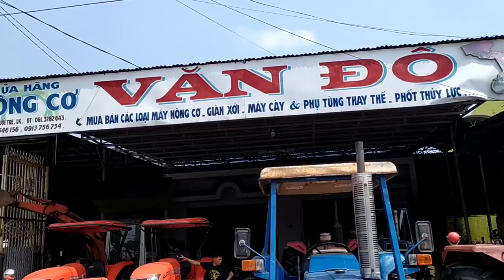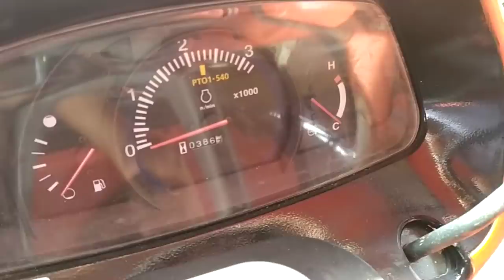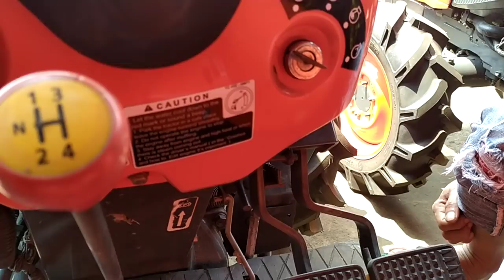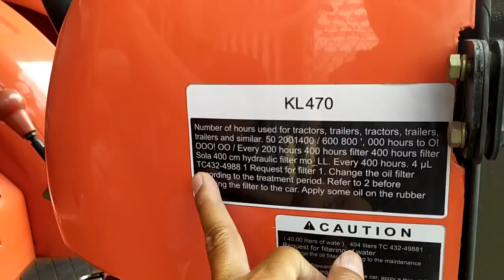Bán hai chiếc máy cày Kubota thái mới tinh giá 200 triệu số điện thoại trong phần mô tả video.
Gần cua heo Long Khánh Đồng Nai.
Bán máy cày hàng bãi giá rẻ  tại long khánh đồng nai .
Máy đã bán mình sẽ cập nhật hàng mới trong thời gian tới.